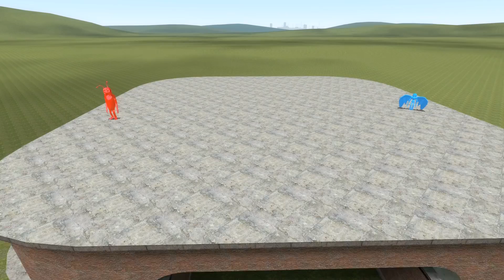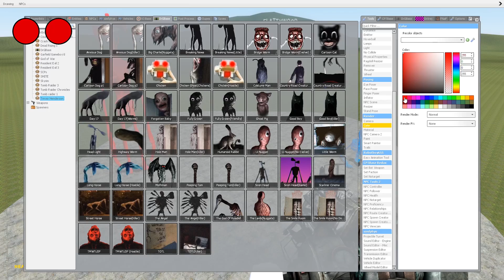ทีมแดง vs ทีมฟ้า เหล่า Trevor Henderson ล้วน ๆ SCP ไม่เกี่ยว จับมาสู้กันในเกม Garry's Mod - สมบอย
คุณเชียร์ทีมไหน?
ทีมแดง หรือ ทีมฟ้า
การประลองสุดมัน แบ่งทีมเลือกตัวด้วยการจับฉลาก
ตัวละคร Trevor Henderson มากมาย ได้แก่
ไซเรนเฮด เปรตหัวลำโพง
การ์ตูนด็อก
มอธแมน
คอสตูมแมน
แองเจิ้ล
TOTL
God of Roadkill
หัวหลอดไฟ Head Light